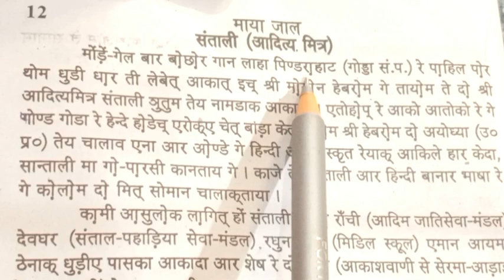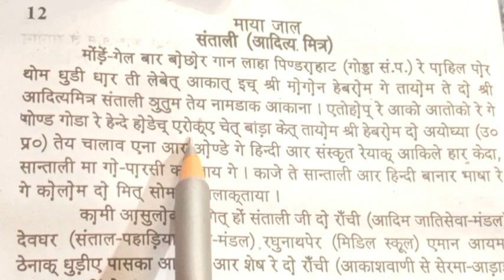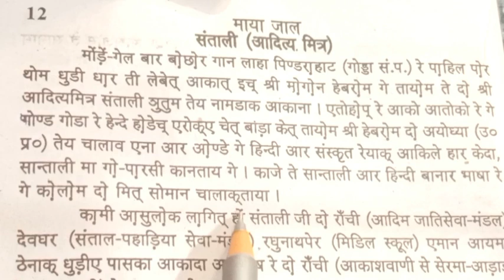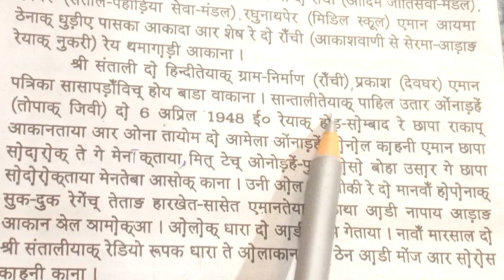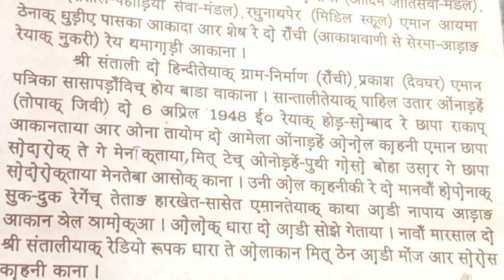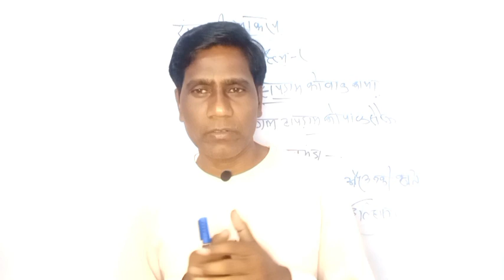Aditya Mitra (Santali) Biography In Santali/ Aditya Mitra (Santali) Reyak Jivan Charit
Declaration -
Video is educational purpose only copyright Disclaimer under section 107 of the copyright Act 1976, allowance is made for "fair use" for purposes such as criticism, comment, news reporting, teaching, scholarship and research.